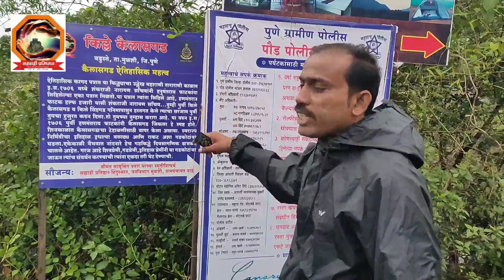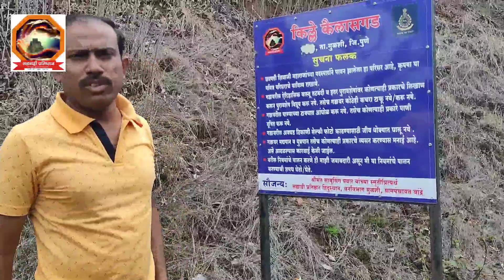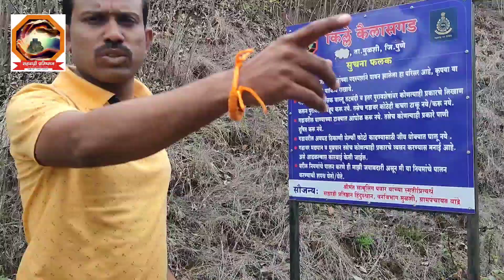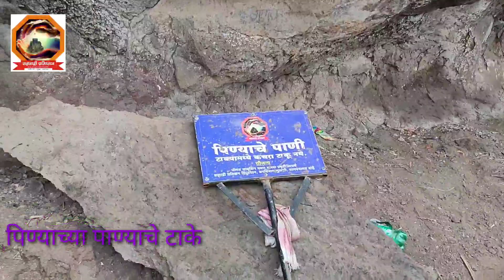fort kailasgad किल्ले कैलास गड मुळशी